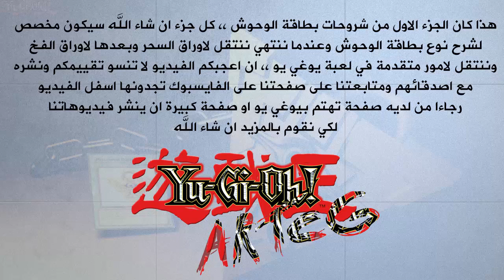#2 كيف تلعب YuGiOh : بطاقات الوحوش الجزء الاول (مكوناتها)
اتمنى ان تعجبكم الحلقة التانية
الجزء التاني من بطاقات الوحوش
سنتكلم فيه عن بطاقات الوحوش بدون القدرة وكيف تعمل
لا تنسو متابعتنا والاشتراك من اجل الجديد
من لديه صفحة كبيرة على الفايسبوك اتمنى ان يراسلني على صفحتي من اجل المساعدة
وشكرا لكم